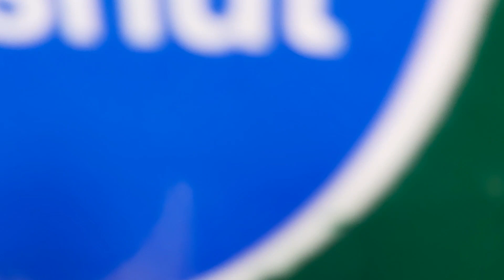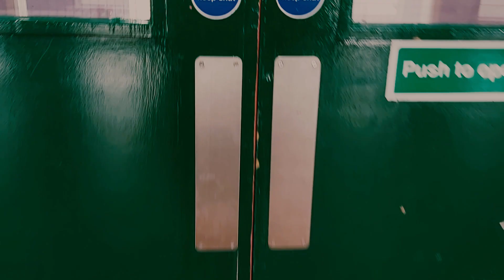No-one Here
A song I wrote in thirty minutes to calm myself down, and bring myself to myself on the 5th April 2020, as the world went insane.  Recorded on my portable Tascam  DP-008EX